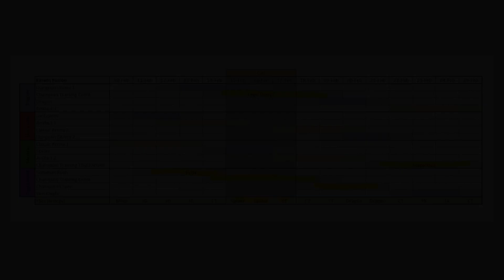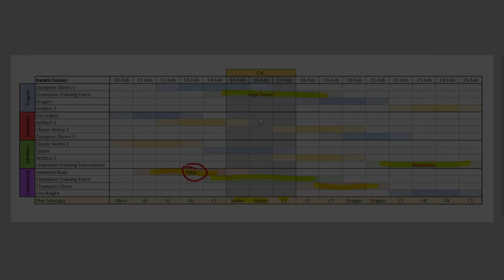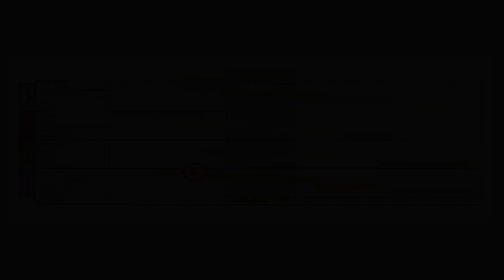Karato Fusion Guide | Raid Shadow Legends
Karato Foxhunter Fusion Discussion and Guide. Raid Shadow Legends.
A free-to-play end-game player discusses the current Fusion and attempts to provide tips about how to most efficiently complete it.

Introduction: (0:00)
Fusion Plan: (0:55)
Shards: (3:15)
CvC: (5:15)
Karato Skills: (5:55)